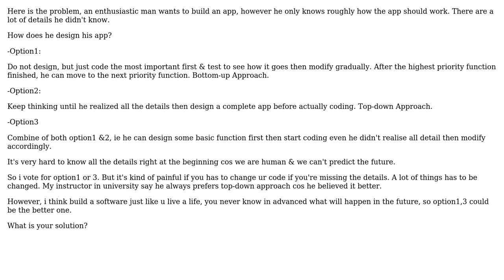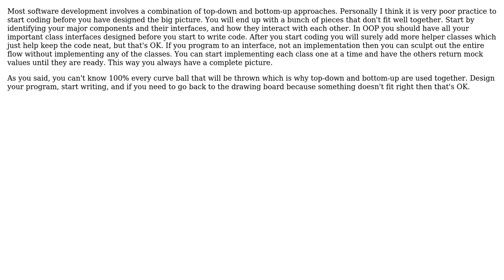How can you design a application when you have not imagined completely how the app look like?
Software Engineering: How can you design a application when you have not imagined completely how the app look like?

With thanks & praise to God, and with thanks to the many people who have made this project possible! | Content (except music & images) licensed under CC BY-SA | Music | Images & others | With thanks to user Uri Agassi user Kiti user Despertar and the Stack Exchange Network Trademarks are property of their respective owners. You are responsible for your own actions.